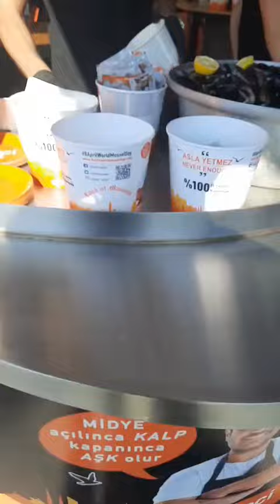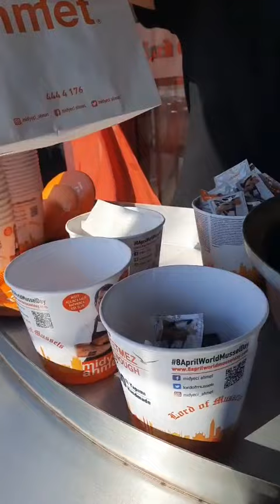MİDYECİ AHMET BOZDU MU?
MİDYECİ AHMET BOZDU MU sizler için çektik tiktok fenomeni MİDYECİ Ahmet